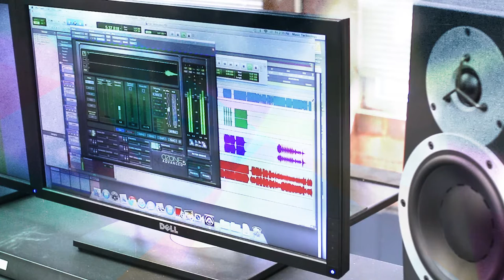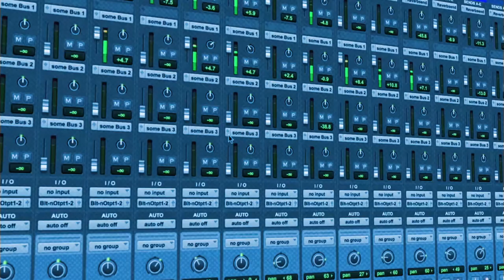Music Technology // Kent State University at Stark